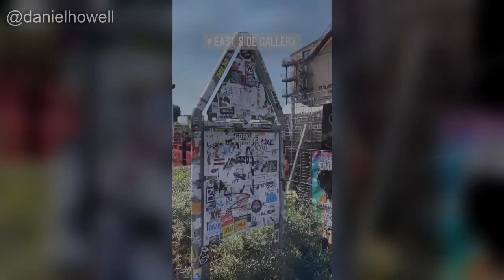Dan & Phil - Instagram Story Compilation (June 10th 2018)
Daily compilation archiving Instagram Stories posted by Dan and Phil, their friends, or crew members posted during their Interactive Introverts tour.